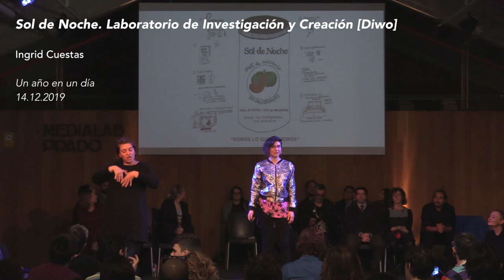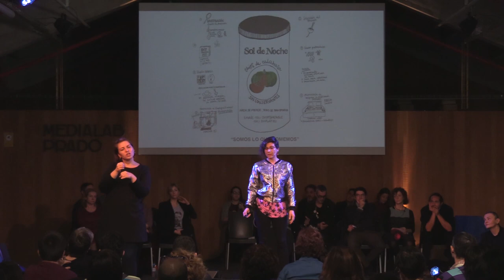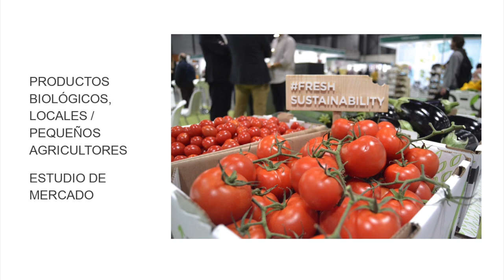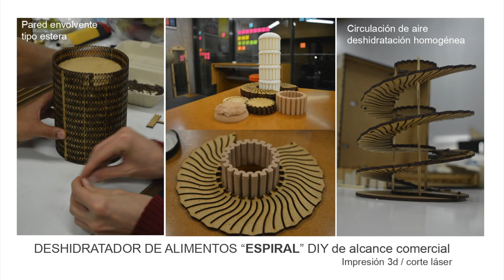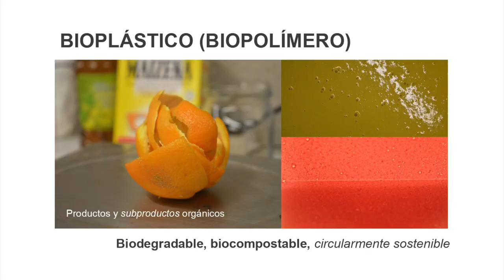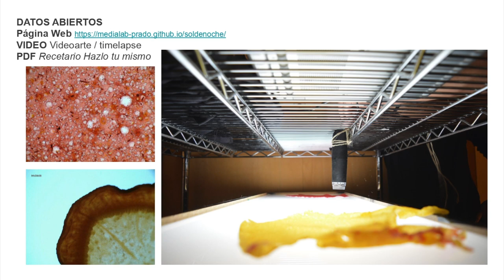Sol de Noche. Laboratorio de Investigación y Creación Colectiva. Un año en un día 2019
Sol de Noche es un laboratorio de investigación/creación colectiva para el diseño y producción de un producto alimentario totalmente sostenible.
Lo cuenta Ingrid Cuestas durante las charlas de Un año en un día, conducidas por Antonella Broglia, en las que se dan a conocer proyectos destacados del año en Medialab Prado.